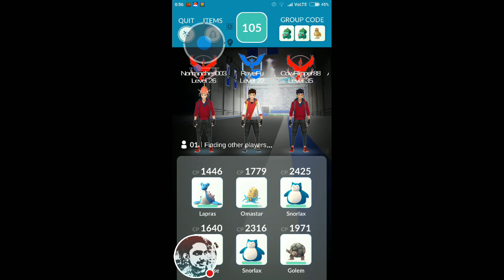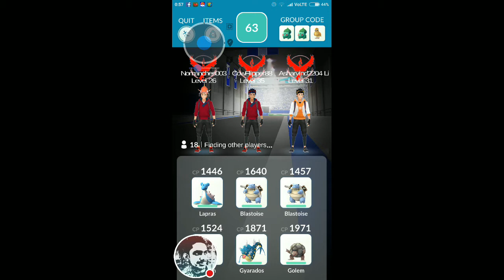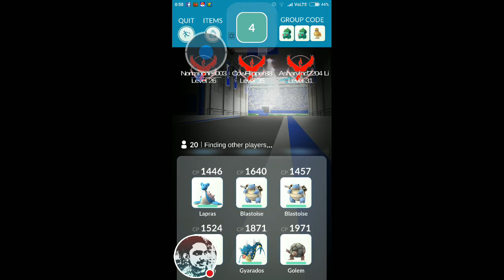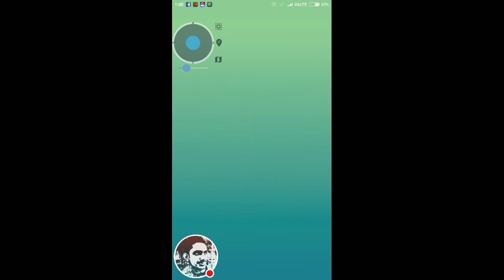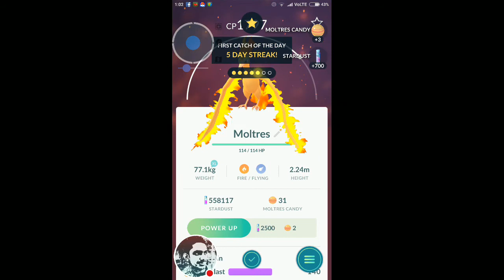OMG, not expected!! Moltres - Legendary Raid